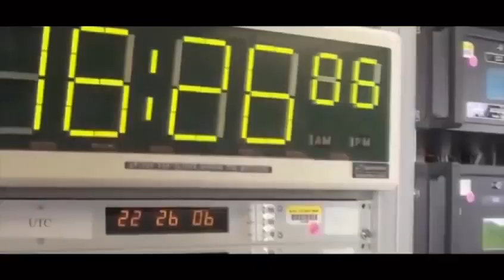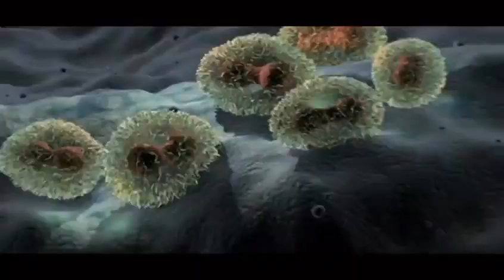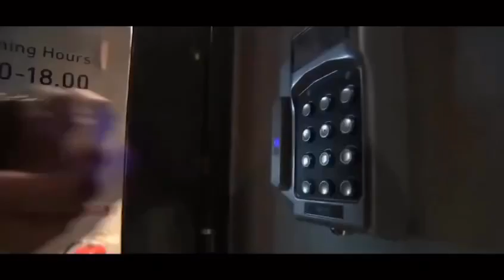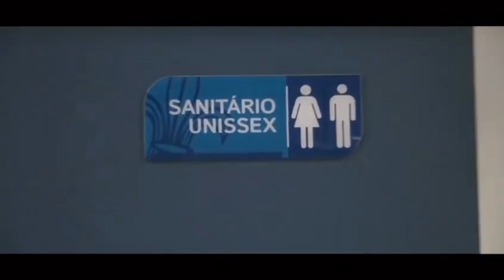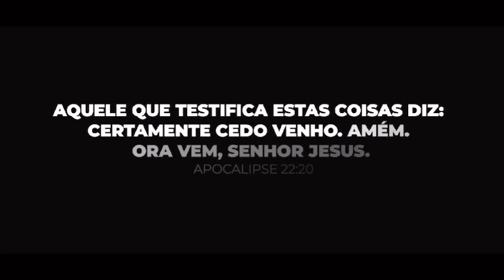VEM SENHOR JESUS!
Se gostou já deixe o seu LIKE👍 (Gostei) que assim o YouTube entende que vocês querem receber as notificações do nosso canal sempre que tiver novidades SE-INSCREVA no canal e Compartilhe nosso canal para que outras pessoas também se alimentem dessas mensagem de vida e fé.